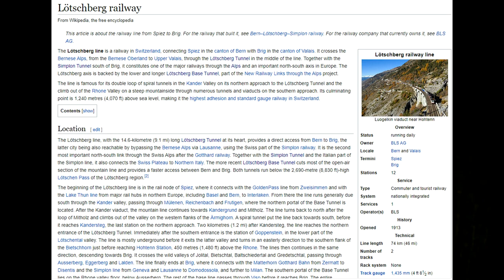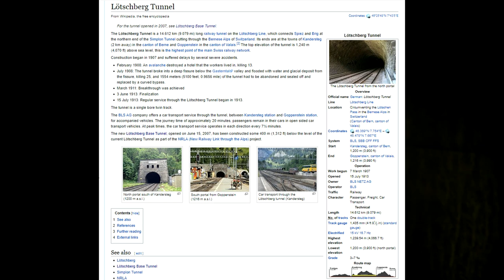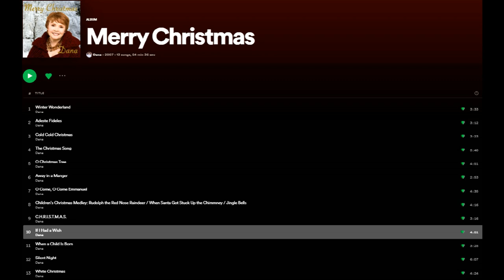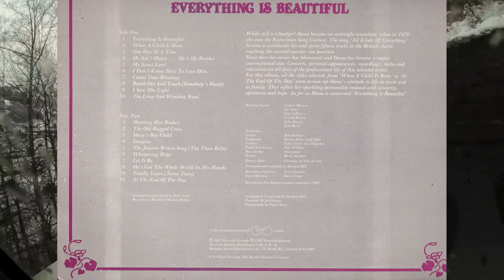DANA@50 Merry Christmas Album+🎄⭐👪✝️1997 (FoD#92)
A Christmas album to beat all Christmas albums. Enjoy the musical splendour of DANA's Merry Christmas album, together with the visual splendour of a train journey across the snow-covered Swiss Alps. A match made in heaven. ⛄🎅🎁 Happy hour timeline:

0:00:00 Intro
0:00:09 Winter Wonderland
0:03:36 Adeste Fideles (Oh Come All Ye Faithful)
0:08:22 It's Gonna be a Cold Cold Christmas
0:11:42 The Christmas Song
0:14:49 O Christmas Tree (O Tannenbaum)
0:17:37 Away in a Manger
0:20:48 Oh Come Oh Come Emanuel
0:26:50 Children's Christmas Medley
0:31:02 C.H.R.I.S.T.M.A.S.
0:35:48 If I Had a Wish
0:40:18 When a Child is Born
0:45:54 Silent Night
0:50:15 White Christmas
**Tracks from Everything is Beautiful 1980**
0:53:37 Mary's Boy Child
0:57:04 When a Child is Born
1:00:39 Pics

"Join Dana in celebrating the blessing of Christmas with some favorite carols and songs of the season. Christmas is a time for family and friends to get together and Dana has included her children on many of the wonderful tracks. The classic hymn "Adeste Fideles", features her daughter Grace, while on the contemporary composition, “When a child is born”, Grace is joined by her sister Ruth. The arrangement incorporates the beautiful traditional French hymn , “Il est né the Divin Enfant”.  Dana’s sons; John James and Robert join the girls and mum for "Away in a Manger" and “The Christmas Medley”.

"Other classic Christmas favourites included are, "Silent Night", "Winter Wonderland", and "White Christmas". Dana's hit song, "Cold, Cold Christmas" went to the top of the charts in Europe and remains just as loved today. The unique Celtic setting of “O Come, O Come Emmanuel” is remarkable, featuring the voices of the Franciscan Missionaries of the Eternal Word, an order founded by Mother Angelica of EWTN.

"There’s something for everyone on this wonderful album that will get the whole family in the spirit of this blessed time of year." (dsmusicproductions)

Trivia 1: DANA's Merry Christmas album can be heard on Amazon, iTunes, Spotify and YouTube. However, on all four platforms 10 of the 13 song titles play the wrong track, making it hard for listeners to hear the album as it was meant to be heard, or find a particular song (one of which DANA wrote - buy the CD for more info!). The first song listed plays the correct track but the second one plays track 4, 3 plays 3, 4-11, 5-2, 6-5, 7-10, 8-8, 9-6, 10-9, 11-13, 12-7 and 13-12. A bit of a train wreck and the reason for this upload.

Trivia 2: Credit to TrainspotterVideos channel and their 60min first class GoTrain - Lötschberg im Schnee video, uploaded 5 January 2019. The quality of their video is superior to this re-upload. 🚂🚆
Note to self: Blurry videos are less annoying when viewed on a smartphone 🙂